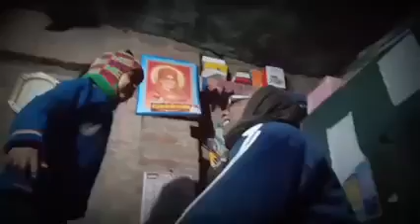मैडम बनकर दादा को पढ़ा रही थी बच्ची। Madem bankar dada ko padha rahi bacchi Comedy viral video